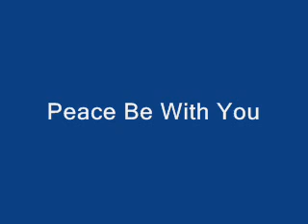Under His Wings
A short story reflecting a message or life lesson